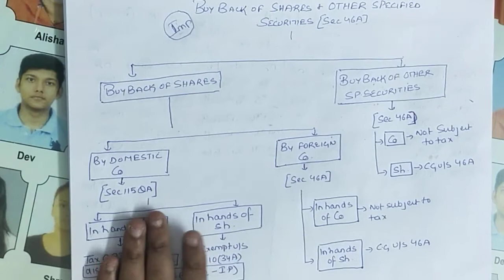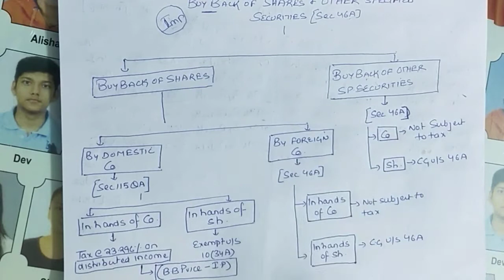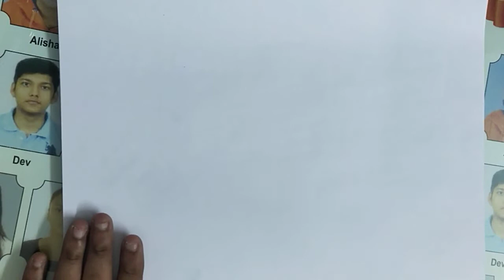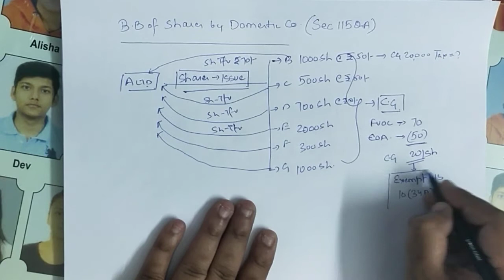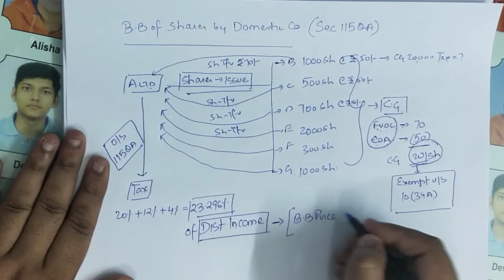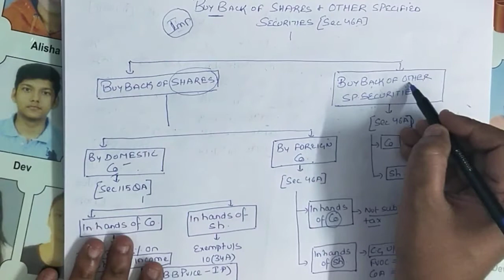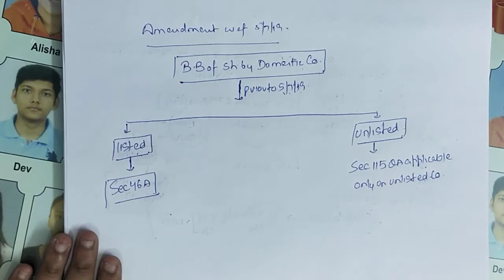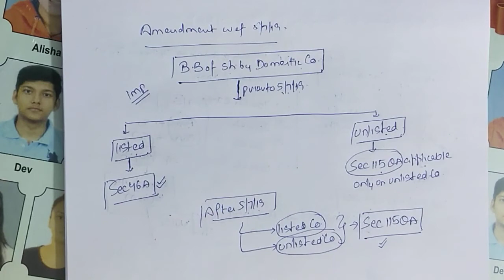Capital gains: lecture 23 (Sec 46A)